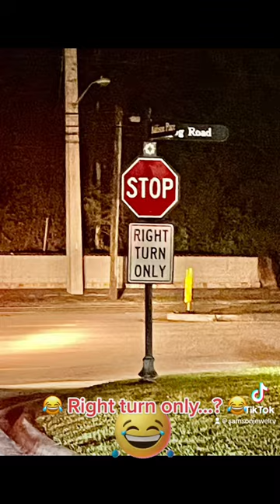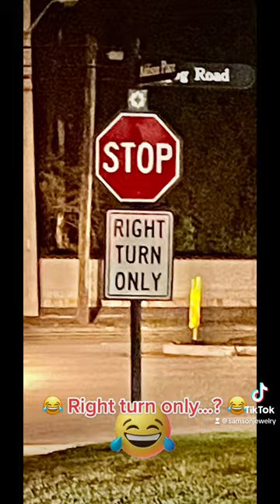Right Turn Only 5/24/2023@robertsamson4251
Funny traffic sign: upright right turn only sign with a left turning  lane sign painted in the street...